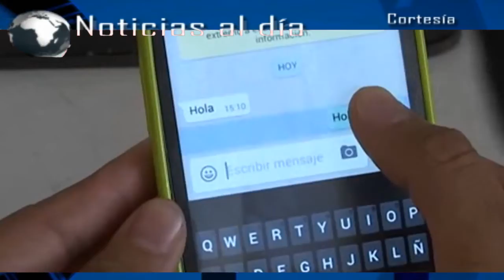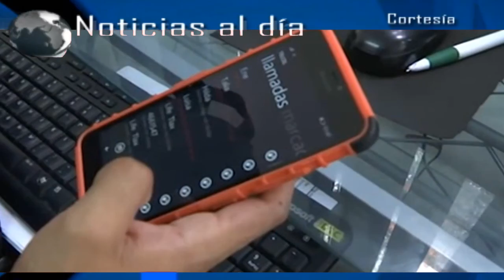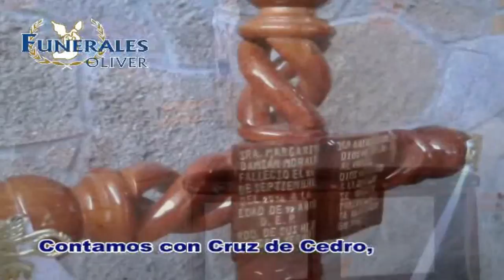Noticias al día - Enero 30 de 2017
REGIÓN TLAXCALA
*Define SEFOA reglas de operación para programas 2017
*Evita CES fraude de grupo delictivo por Whatsapp en Tlaxcala
*Ayuntamiento de Nativitas buscará pagar deudas heredadas de administración anterior

REGIÓN TEXMELUCAN
*Violencia y desintegración principales factores de suicidio en Texmelucan
*Inaugura RMV primera etapa de la carretera San Martín Texmelucan-Huejotzingo

*Municipios del octavo distrito proyectan construcción de una planta tratadora de aguas residuales
*Concluyen talleres CECADE en Coronango
*Benefician a telesecundaria de Chiautzingo con entrega de infraestructura educativa
*Autoridades entregan certificados del programa "cuarto adicional" a 297 familias de Huejotzingo
Este fin de semana, Carlos Alberto Morales Alvarez, presidente municipal de Huejotzingo, en conjunto de Juan Carlos Lastiri Quirós Subsecretario de SEDATU y Juan Manuel López Arroyo Delegado de SEDATU en el Estado de Puebla, realizaron la entrega de certificados del programa "cuarto adicional", beneficiando a 297 familias del municipio.
*Señorío Huejotzinca, Negritos, Casamiento Indígena y batallones del 2o barrio, realizan 3er domingo de mascaritas en Huejotzingo